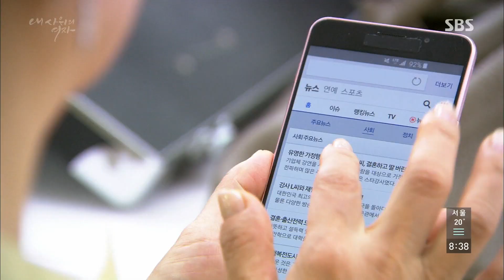박순천, 황영희 악행으로 악성 기사 퍼져 ‘절체절명’ @내 사위의 여자 104회 20160526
SBS 내 사위의 여자 104회 (ep.104)
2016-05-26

황영희(마선영)는 박순천(이진숙)의 몰락을 위해 언론에 박순천의 과거를 넌지시 흘리고, 박순천은 방송 출연 불발에 이어 갑자기 몰려든 기자들의 질문 쇄도에 곤혹을 겪는다.